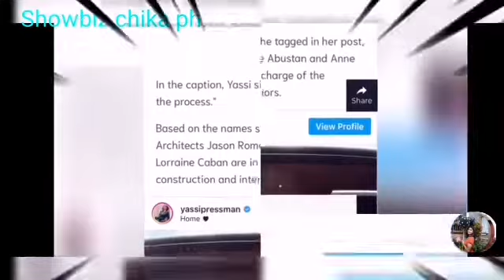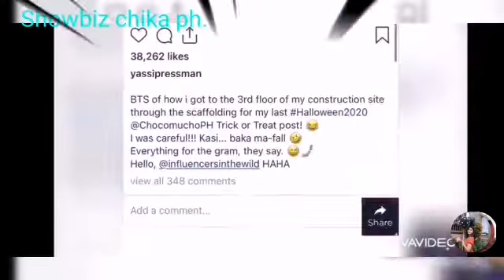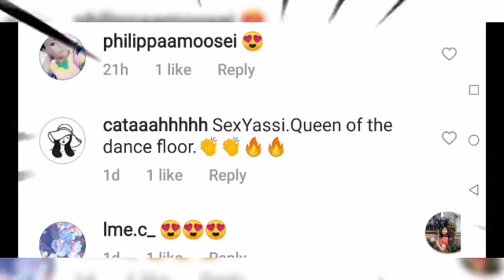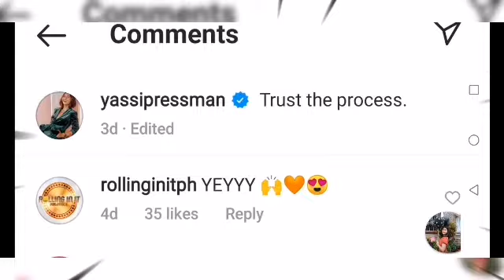YASSI PRESSMAN DO THE LOSSIN IN A GRIP DANCE CHALLENGE/LAST STAGE OF HER HOUSE CONSTRUCTION/WAVVEE